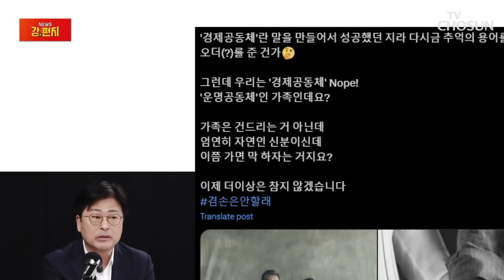[🥊류병수의 강펀치] 김종혁 "대통령 가족이면 범죄 의혹 있어도 수사하면 안 되나" Ep. 187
📡 월~금 06:50 강스라이팅 (유튜브)
📡 월~금 07:30 뉴스퍼레이드
📡 월        08:40 네트워크 매거진
📡 월~금 09:00 신통방통
📡 월~금 10:20 강펀치 (유튜브)
📡 월~금 13:00 보도본부 핫라인
📡 월~금 14:30 사건파일 24
📡 월~금 17:20 시사쇼 정치다
📡 월~금 21:00 뉴스9
📡 월~목 21:50 윤정호의 뉴스 더 (유튜브)
📡 토~일 14:00 뉴스현장
📡 토~일 17:40 시사쇼 정치다
📡 토~일 19:00 뉴스7